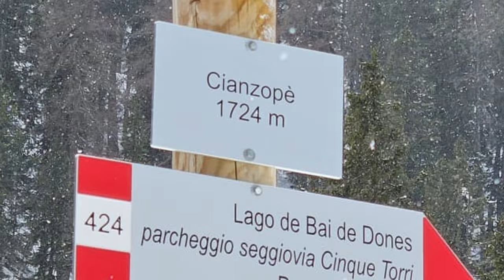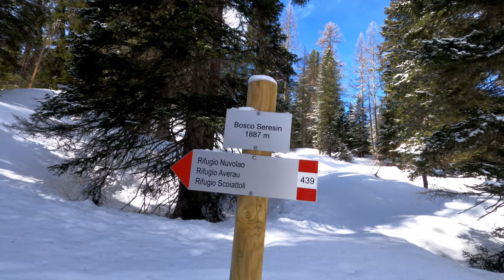Rifugio 5 Torri | cinque Torri - Rifugio Scoiattoli - da Cianzopè Cortina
Il punto di partenza di questo trekking invernale è Cianzopè ( 1.724 mt.s.l.m), da qui, si prende il sentiero 439 che vi porterà fra incredibili paesaggi prima al Rifugio 5 Torri e poi al Rifugio Scoiattoli.

Generalmente la traccia è ben definita e battuta per la presenza di molti sciatori ed escursionisti che la percorrono.

Questo trekking invernale alle 5 Torri ( cinque torri) ti darà uno spettacolo di panorama incredibile.

La prima parte del sentiero si snoda nel bosco, appena finito il paesaggio boschivo vi si presenterà un paesaggio fantastico e indimenticabile.

In un'ora e 20 minuti nonostante la neve fresca siamo arrivati al Rifugio 5 Torri e in circa 2 ore al Rifugio Scoiattoli ( mt. 2.255 s.l.m.)

trekking estivo:Anello delle 5 Torri dal Passo Giau Rifugi Averau Nuvolau Scoiattoli e 5 Torri

00:00 Introduzione
01:17 inizio trekking
03:58 arrivo a Rifugio 5 torri
05:01 arrivo al Rifugio Scoiattoli
06:04 ritorno
06:30 conclusioni e saluti